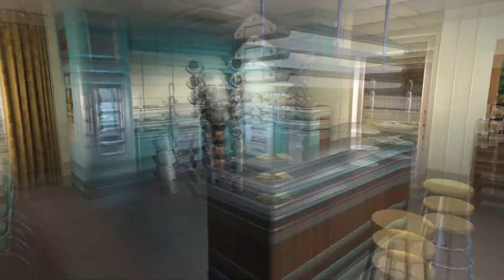Fallout 4 - The Cyclops Beginnings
Alien babies and killer Robots in my house?!